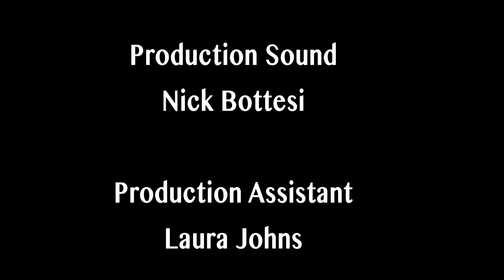Adoption Day - Short thriller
A short thriller by Matthew Santia.  First time Director/Producer  Kevin R. Allen. Stars Molly Cunningham, Cameron Benjamin. Featuring Samantha Montague, Laura Johns and Madic Montague.